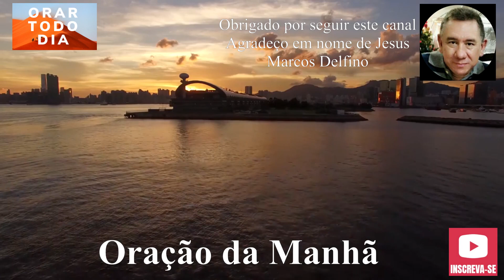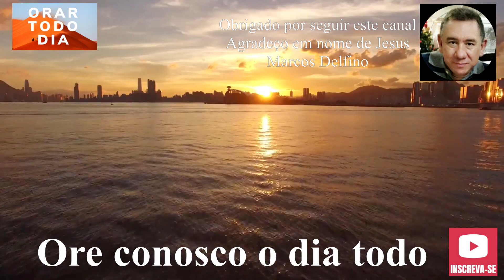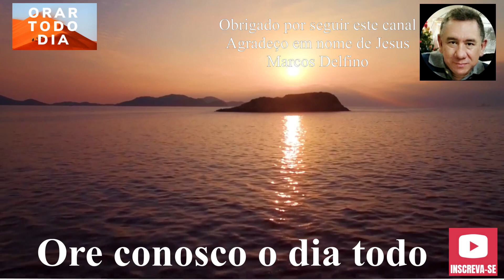O AMOR É PACIENTE E BONDOSO, ORE CONOSCO NESTA MANHÃ